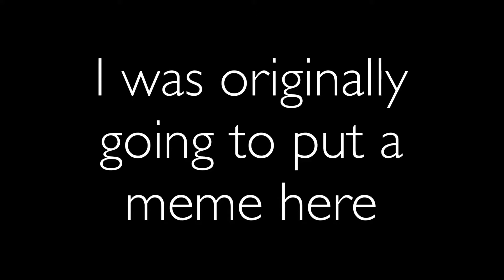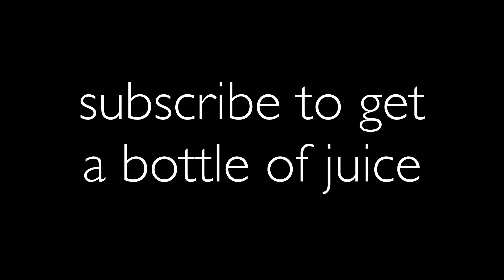Crystal CM | Travelling through Time and Space! - Geometry Dash - 12th Dimension by Darwin(Reupload)